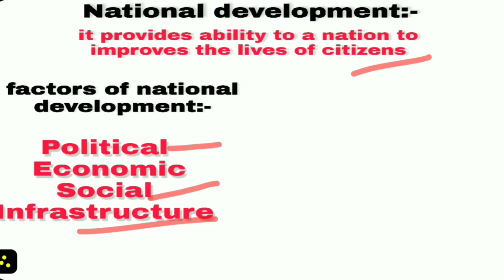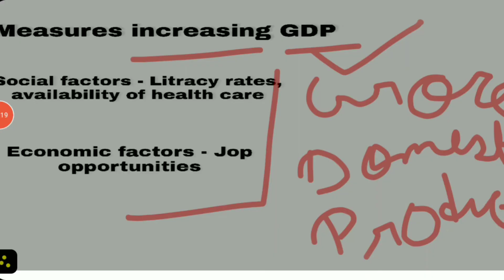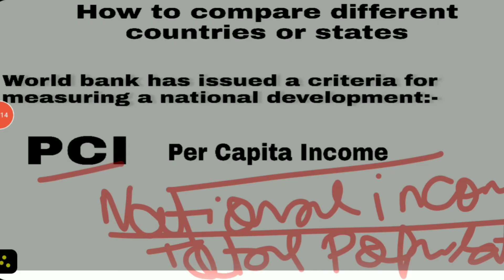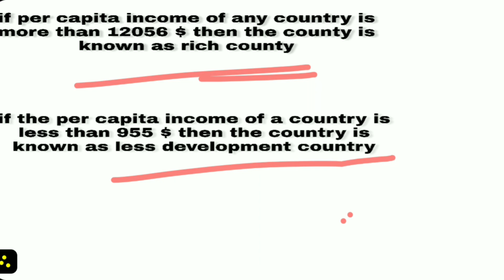||Class 10|| Economics Chapter 1||Development Part 2||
And press bell icon for upcoming videos ❤

produced by Anuj srivastava

Join our telegram channel by mental points 👇🏻👇🏻

❤❤❤❤Thanks❤for❤Watching❤❤❤❤